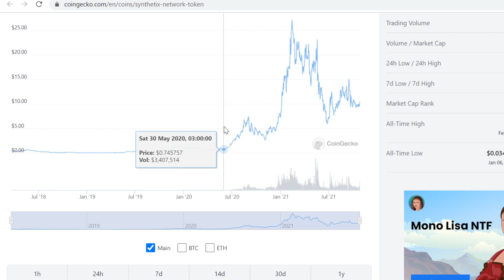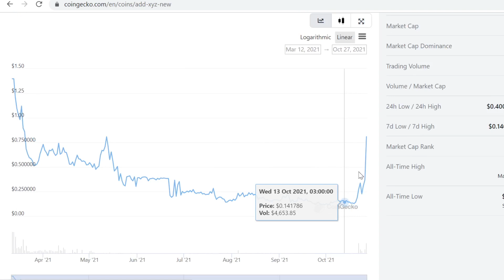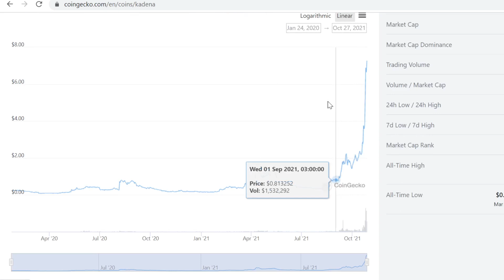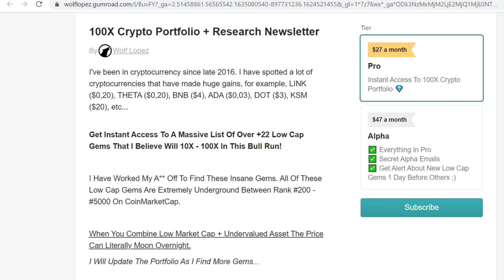Synthetix Network Token (SNX) Price Prediction 2021-2022